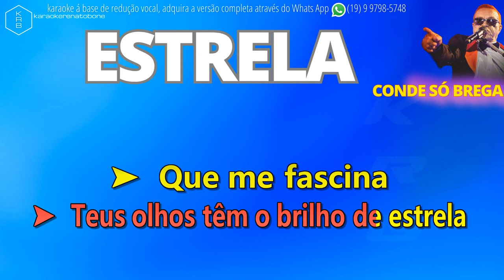O Conde Só Brega - Estrela - PLAYBACK DEMONSTRAÇÃO